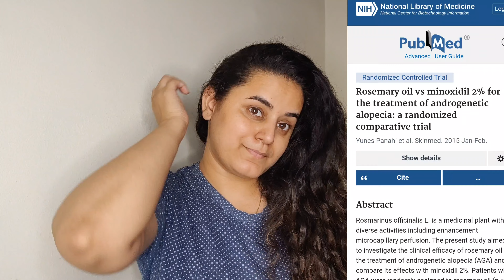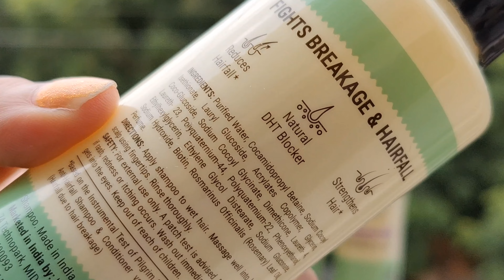Pilgrim rosemary and biotin shampoo HONEST REVIEW | Anti hair Fall shampoo | Myntra Buy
Pilgrim rosemary and biotin shampoo HONEST REVIEW
Here is Pilgrim's Newly Launched Spanish Rosemary & Biotin Hair Products Sourced from Spain
The products are as effective and natural as 2% minoxidil and boosting hair strength!

 1.Pilgrim's Spanish Rosemary & Biotin Shampoo.
Reduces hair fall, and claims 95% stronger hair!

2.Pilgrim's Spanish Rosemary & Biotin Hair Growth Oil:
Strengthens the Hair Roots, Improves Hair Growth & Thickness

3.Pilgrim's Spanish Rosemary & Biotin Hair Conditioner:
Reducing hair thinning, Hairfall & Hair Breakage.